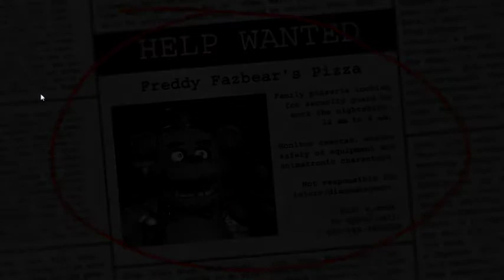HealedAlbatross Plays... FIVE NIGHTS AT FREDDY'S: OH F!CK YOU!!!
WARNING!! SEIZURE WARNING!!!

This is by FAR the scariest game I've ever played!! Please don't make me play more!! Please!! Please!!! PLEASE!!!

That's about it, all done. Wait... Why was there a foot step..? OH GOD!